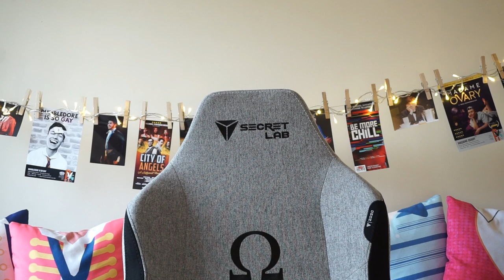Reacting to ISLANDER | New UK Musical Theatre Cast Recording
OHMYGOD HEY!

Originally filmed last October (!) today's video is my reaction to a new Musical Cast Recording, Islander!

I first saw this show at the Edinburgh Fringe Festival in 2019 and I was so enamoured with the show's completely fresh and hauntingly beautiful score that I couldn't wait to hear it again.

Check out today's new video and see what you think if the show for yourself!

The two-hander cast of Kirsty Findlay (Olivier Award Nominated, Our Ladies of Perpetual Succour) and Bethany Tennick perform a whole host of characters, while weaving, building and layering their voices using looping technology to create an expansive, ethereal soundscape for the ears and imagination.

Winner of Musical Theatre Review’s Best Musical Award – Edinburgh Fringe 2019, Islander is conceived and directed by Amy Draper with a book by Stewart Melton and music and lyrics by Finn Anderson.

YouTube.com/Mickeyjotheatre